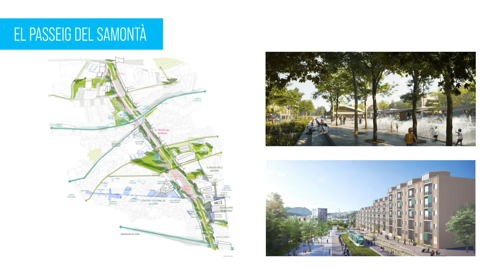Descobreix la Consulta del soterrament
Entre el 8 i el 21 de novembre, vota el Sant Feliu del futur!

Les persones majors de 16 anys que estiguin empadronades a Sant Feliu poden decidir a través d'una votació telemàtica del 8 al 21 i presencial el 21 de novembre quina proposta els hi agrada més per urbanitzar l'àrea del soterrament i quina opció volen per preservar la memòria de l'estació.

Tota la informació, tant de les activitats programades com sobre la Consulta i el sistema de votació, a més d'altres detalls relacionats, està disponible a